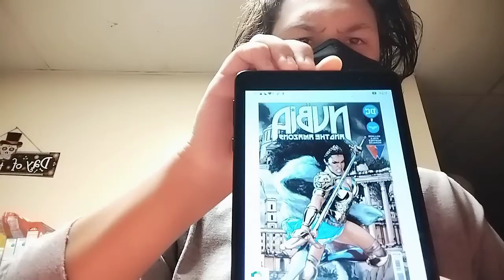vita ayala is a bigot and a moron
don't act her or anything